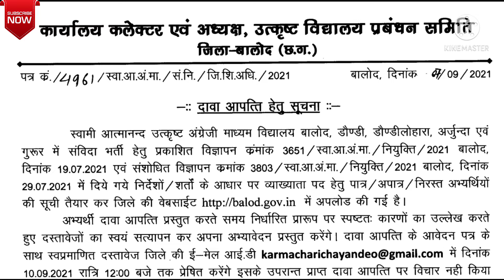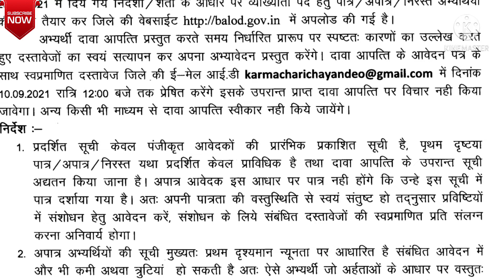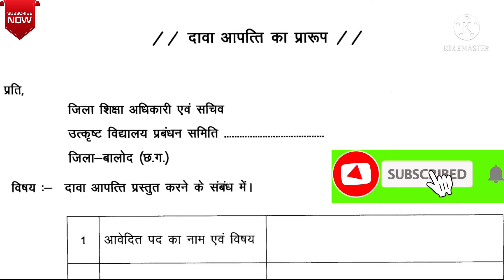बालोद स्वामी आत्मानंद स्कूल पात्र अपात्र सूची|| Balod Swami Atmanand School eligible Ineligible list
इस चैनल पर आपका स्वागत🙏 हैै|

Hello friends
▶️ 🌟इस वीडियो में आपको बालोद जिले में निकले स्वामी आत्मानंद स्कूल की दावा आपत्ति पात्र अपात्र सूची के बारे में बताया गया है। आप नीचे दिए गए लिंक से आवेदन का प्रारूप डाउनलोड कर सकते हैं।🌟🌟

यह दावा आपत्ति थोड़ा अलग है आपको बालोद जिले के Gmail आईडी पर अपना आवेदन प्रस्तुत करना है।

➡️ 💥💥🌄🌄S-U-B-S-C-R-I-B-E🌄🌄💥
        (Study notes education)

➡️ 💥आवेदन के लिए महत्वपूर्णण लिंक💥

➡️ छत्तीसगढ़ के विभिन्न जिलों में भर्तियां:-

🌄🌄S-U-B-S-C-R-I-B-E🌄🌄